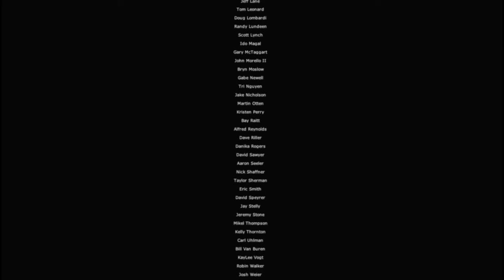HL2: Blowing up stuff is fun